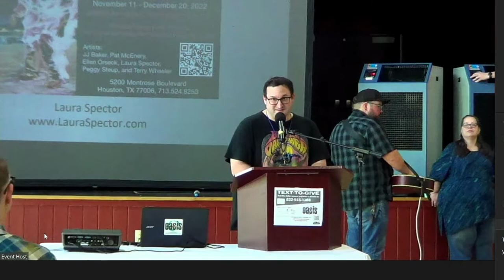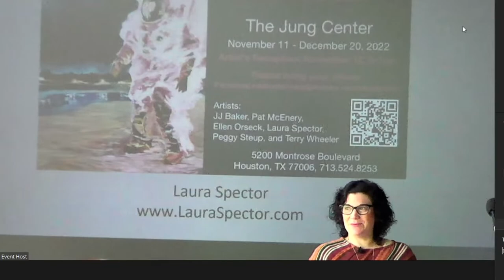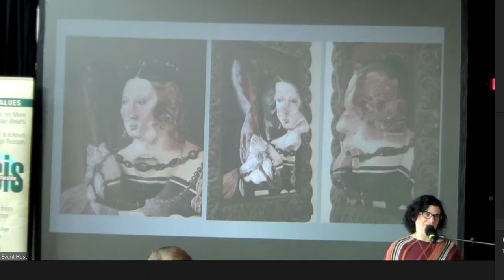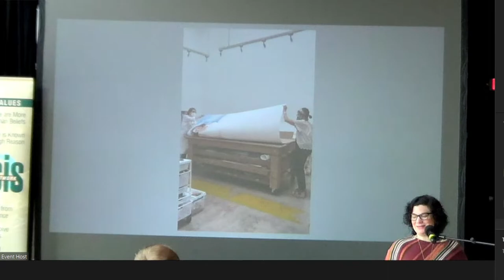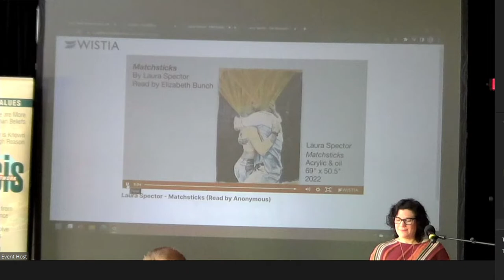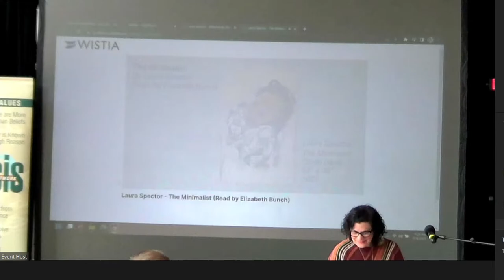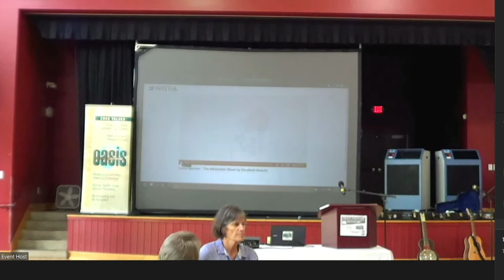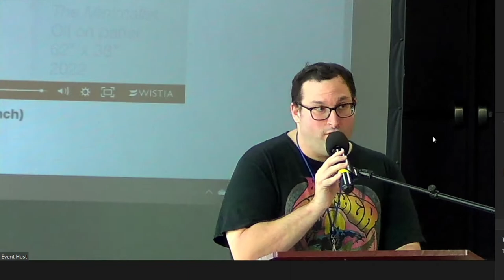Drawing from the Wound Collective: (w)Hole : Laura Spector | Weekly Sunday Gathering November 6 2022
Main Topic: Drawing from the Wound Collective: (w)Hole
Speaker: Laura Spector
Fellow Oasian Laura Spector is an artist and has an exhibition coming up at the Jung Center. The reception is on Nov 12 5 PM to 7PM. The exhibition is from November 9 to Dec 22 2022.
The description of the work is below:
Drawing from the Wound Collective: (w)Hole (w)Hole is an exhibition created by six Houston-based artists – JJ Baker, Pat McEnery, Ellen Orseck, Laura Spector, Peggy Steup, Terry Wheeler – who created the collective, “Drawing From The Wound”. Their work focuses on the topics of Grief, Apology, and Healing. (w)Hole fosters reflection on personal subject matter while opening up a visual and audio dialogue that stems from each artist’s rawest human experiences. This project began prior to the pandemic and has only become more relevant and immediate as a result of how many people around the globe have been touched by loss and the arduous task of healing in such a short span of time. The artwork in this exhibition includes an array of personal reflections ranging from the loss of a family pet, saying goodbye for the last time to a best friend, and healing on a beach across the world after witnessing a terrorist attack. The stories included in these artworks are a collective summation of what it means at our core to be human.

Musicians: Brightwire
Brightwire began as the Americana duo of Samuel and Kimberly Barker. Since the release of their first album, A Place to Call Home, they have expanded into a trio with the addition of Michael Helfenstein (The Grizzly Band), as well as other guest musicians. Their new album, Cracked, Flawed and Frayed, sees the band moving from the stripped-down acoustic numbers of their debut to a full band Folk-Rock/Alt. Country presentation. The heart of the songs remain the same, but things just rock more now.

You can also join us in person every Sunday at
Baker Ripley Community Center
6500 Rookin St

Houston Oasis meets in the Reunion Hall Gymnasium on the Baker Ripley campus. From Hillcroft St, turn right onto High Star Dr, then turn right into the Baker Ripley parking lot just past where the road curves to become Rookin St. You can park anywhere in this lot and follow the "Oasis" directional signs to the gym. Harris County is back at Level 3 - Moderate therefore we are relaxing our mask requirements